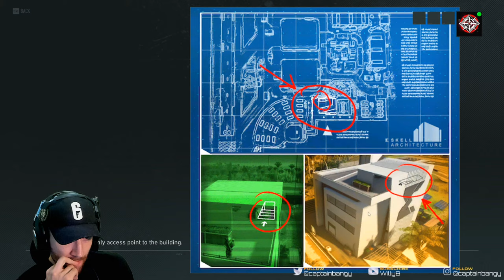AMBER SKY FINALE in Ghost Recon Breakpoint!